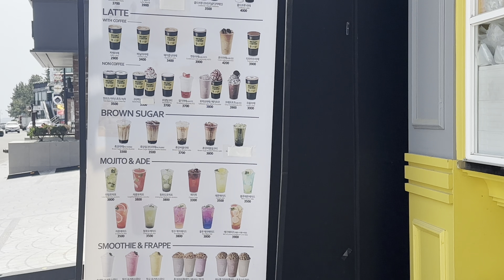A walk in Gangneung-si city | Hotel Room Tour | Eyal's Diary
Lifestyle Vlogger Living in Korea🇰🇷

A walk in this beautiful city!

 • Way Home – Tokyo ...